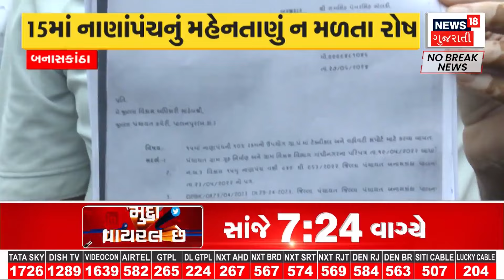Surat News : તક્ષશિલા અગ્નિકાંડ પીડિતો ન્યાય યાત્રામાં નહીં જોડાય | Congress | Gujarati Samachar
Surat News : It has been more than five years since the Surat Taxila fire. Justice Yatra has been started from Morbi by Congress from today. These parents were invited to join. However, all the aggrieved parents are firmly giving the same answer that we do not want to be any political hands.

Surat News :  સુરત તક્ષશિલા અગ્નિકાંડને પાંચ વર્ષથી વધુ થઈ ગયા. કોંગ્રેસ દ્વારા આજથી મોરબીથી ન્યાયયાત્રાની શરૂઆત કરવામાં આવી છે. તેમાં આ વાલીઓને જોડાવા માટે આમંત્રણ આપવામાં આવ્યું. જોકે, તમામ પીડિત વાલીઓ મક્કમ થઈને એક જ જવાબ આપી રહ્યા છે કે, અમે કોઈ રાજકીય હાથો બનવા માગતા નથી. n18oc_surat